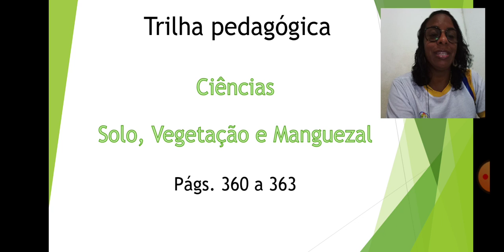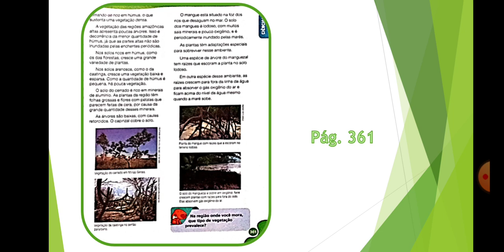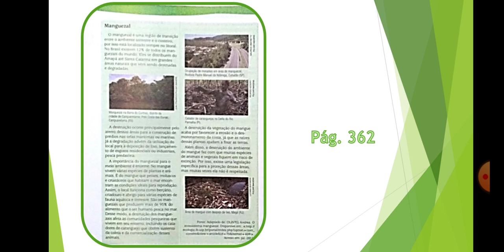02/05-CIÊNCIAS 3 ANO